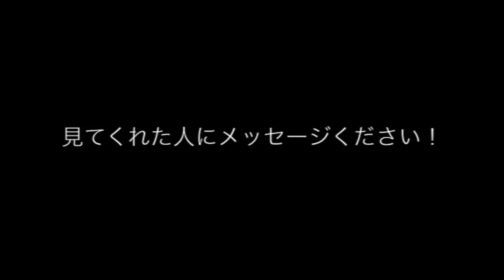ARM STRONG / FE FI FOR FOM 配信記念独占インタビュー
ARM STRONG / FE FI FOR FOM / Produced by Casino891
2015 / 4 / 22 一斉配信 / itunes , REGGAE ZION, レコ直 and more

女子に送る切実な漢のストレートな気持ちをダンスホールに
してみました！ストレートすぎて駄目な人もいるでしょう！
カジノ891ならではを本人にぶつけてみました！